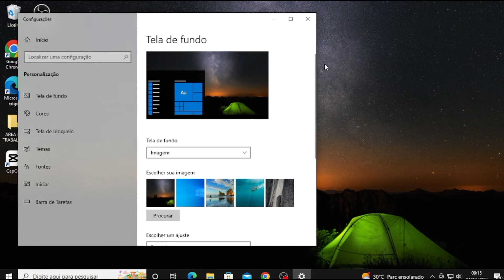COMO PERSONALIZAR DA ÁREA DE TRABALHO DO COMPUTADOR! SEM ENROLAÇÃO!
COMO PERSONALIZAR ÁREA DE TRABALHO DO COMPUTADOR! MUITO FÁCIL! SEM ENROLAÇÃO!